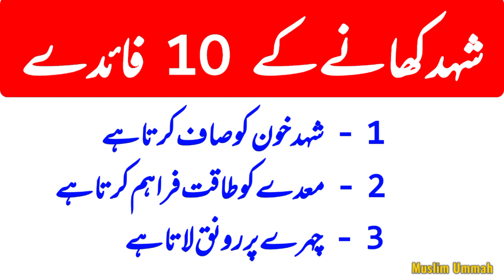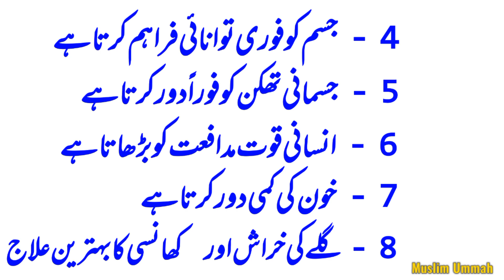Shahad Khane Ke 10 Fayde | Muslim Ummah